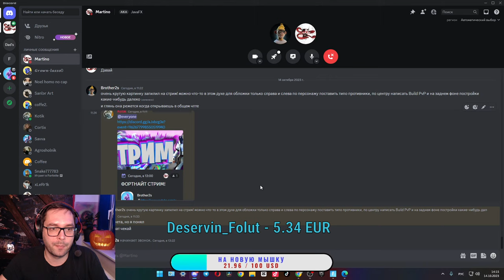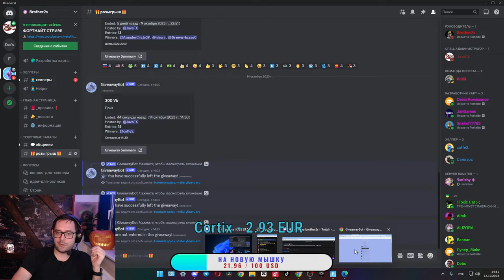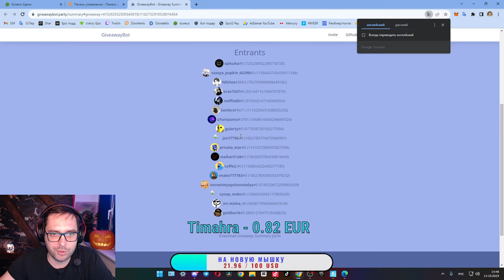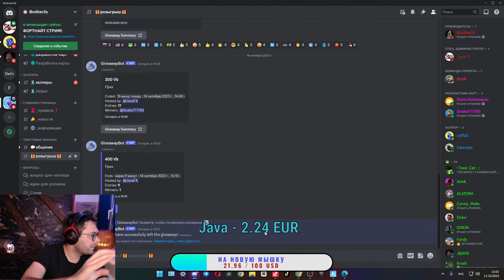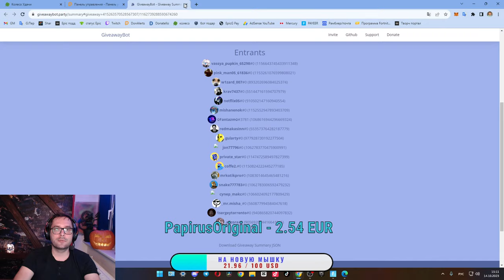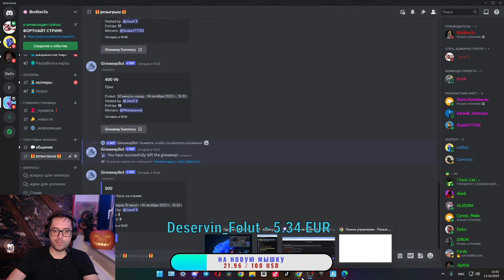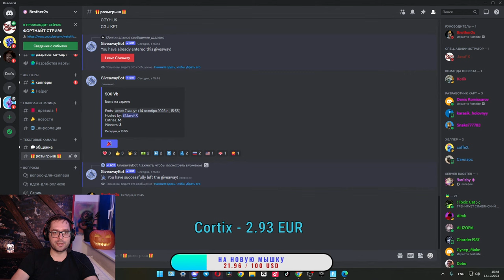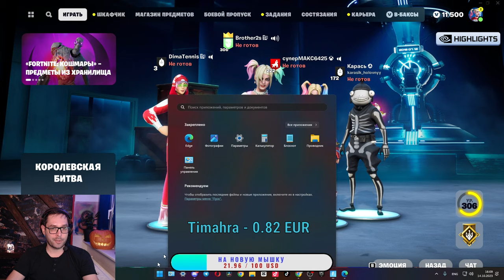ФОРТНАЙТ СТРИМ!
✅ Крипта: 0x052AAaF270ff05E11cbCb36Be7D28aFe849987F0